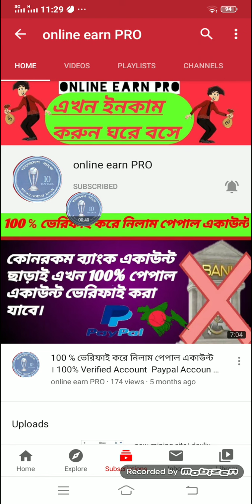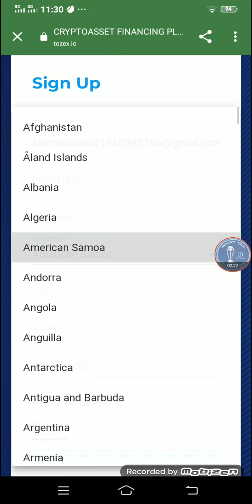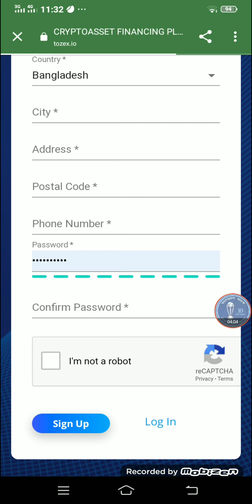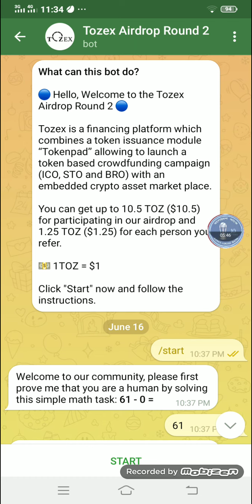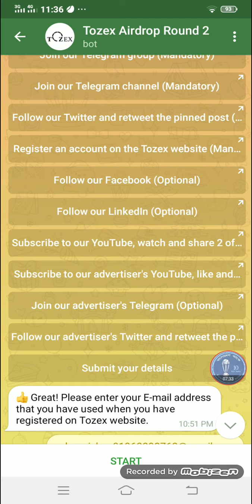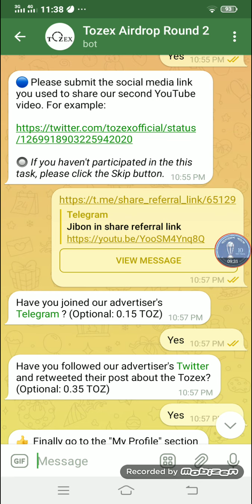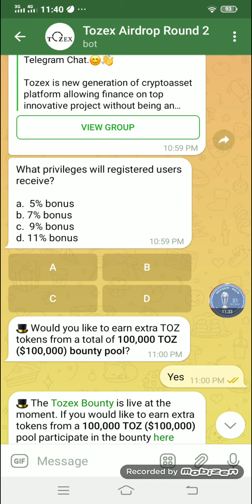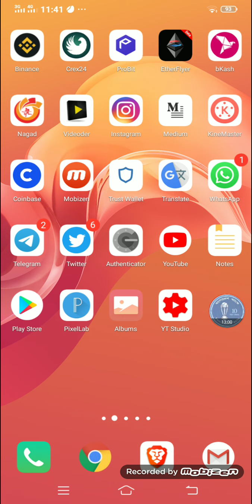TOZEX exchange site er offer। join for earn 10(TOZ) Token = 10$। How to make money online 2020।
tnx